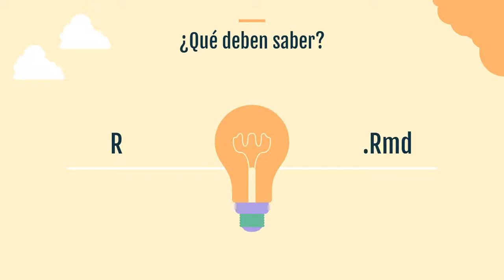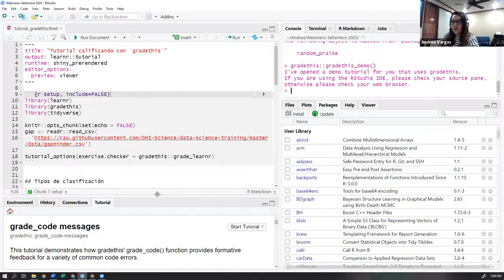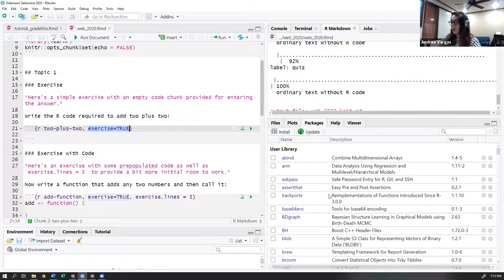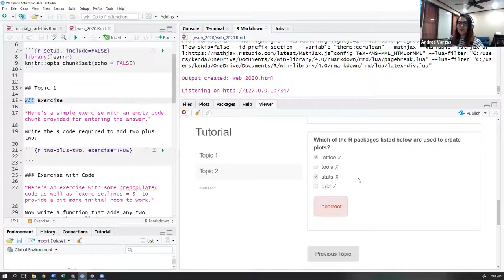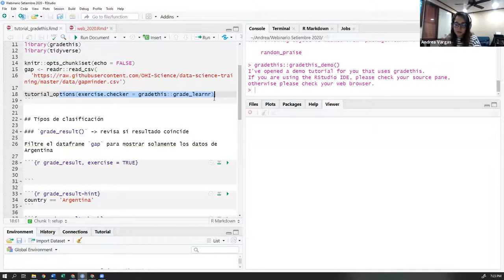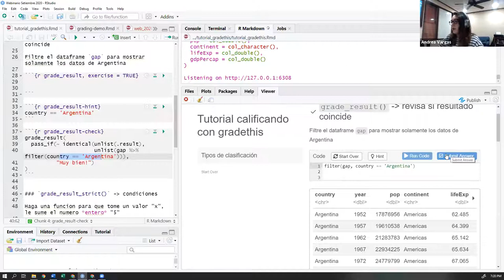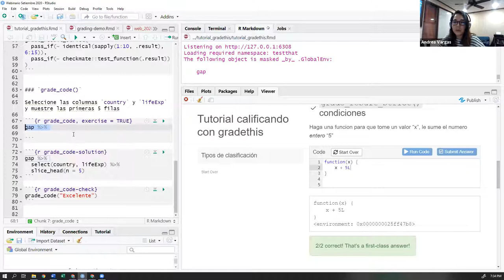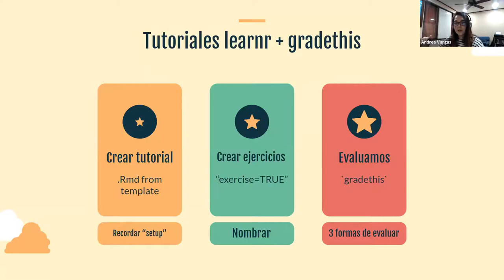Como facilitar la enseñanza de R utilizando learnr y gradethis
Webinario Data Latam Septiembre 2020

R es una herramienta cada vez más popular, muchos profesionales e incluso organizaciones completas lo están incorporando en su flujo de trabajo diario. Con esta nueva tendencia surge también una necesidad: enseñar a los equipos a trabajar con R de forma eficiente y entendible. Gracias a que la comunidad de R es amplia y muy colaboradora, existe una buena cantidad de recursos de aprendizaje en línea, sin embargo, en algunos casos ninguno se adecúa a nuestras necesidades específicas, por lo que es necesario crear un recurso propio.

Los paquetes 'learnr' y 'gradethis' son dos excelentes herramientas para hacer justo esto: crear tutoriales de R que no son solo fáciles de hacer si no que también son interactivos. Esta interactividad permite  que el usuario se vea más en control de su propio aprendizaje.

En este webinario veremos cómo crear tutoriales con learnr y gradethis. Mostraré distintas formas de evaluar y visualizar un ejercicio y la forma en la que se pueden compartir y utilizar con lxs estudiantes.

El webinario lo imparte Andrea Vargas Montero, estudiante de estadística en la UCR (último año) y pasante de ixpantia. Andrea está apasionada por el mundo de datos y sobre todo por R.  Entre los proyectos de su pasantía con ixpantia creó, junto con el resto del equipo, el paquete ‘ixpantia.introR’, donde se incluyen varios tutoriales interactivos para aprender R que ixpantia usa al impartir sus cursos.